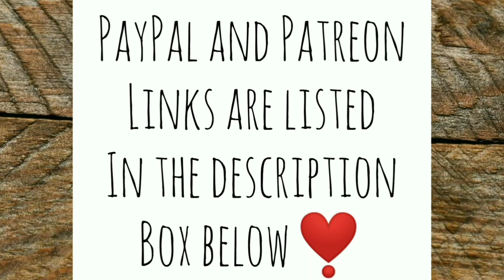I'm ANGRY! - Ann's Tiny Life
I already called animal control. They told me it's not in their jurisdiction. they told me to call the sheriff. I did. They did nothing. Some people should never be allowed to own animals!